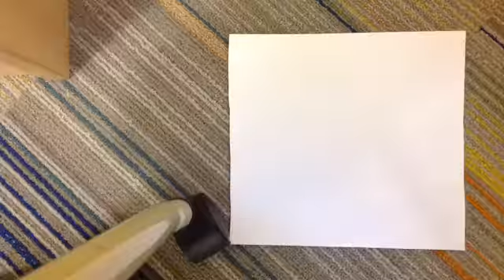The Crash of the Paper Plane